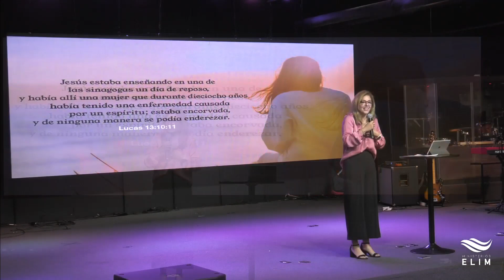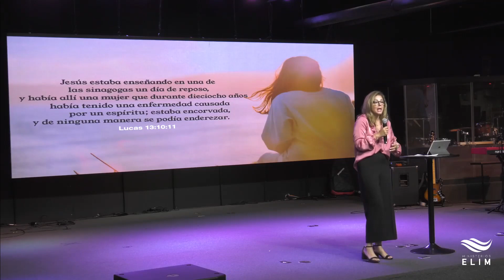Una Mirada de Jesus - Ericka Alvarado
Mira lo que Dios puede hacer en ti y a través de ti. Ministerios Elim es una iglesia Cristocentrica, pastoreada por el Pastor Dr. Nestor Alvarado en Silver Spring, Maryland. si un día te encuentras cerca de nosotros esperamos que nos visites con toda tu familia. Estamos ubicados en 12345 Georgia Avenue Silver Spring MD.  Te esperamos!!